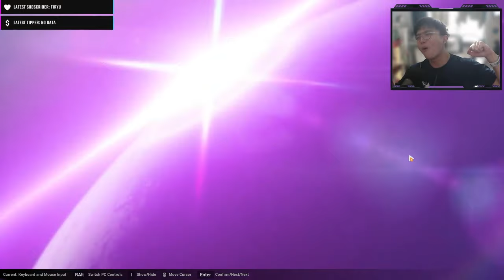HSR Player Reacts To Meteoric Salvation Animation! SPOILER: ITS GOATED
Kiana lowkey flexing her MC powers here... Also, how is Hoyo this goated this early?!? Where is my Honkai Impact 3rd anime, can we get that before the Genshin anime? Pls?